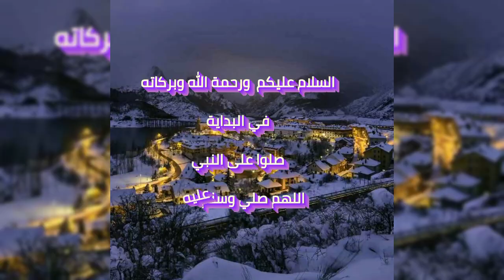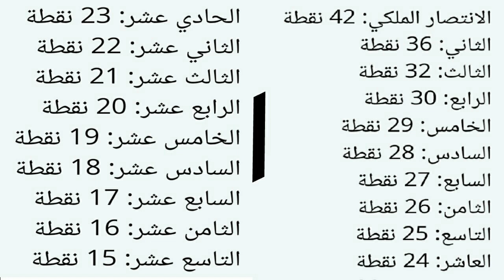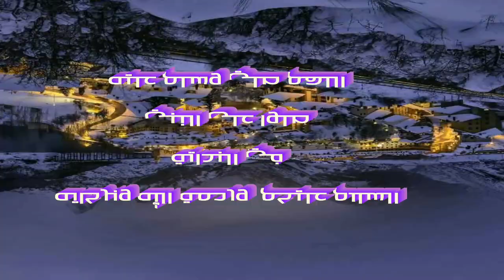كأس القلوب الجامحة - طريقة الحصول على سكن " لافلي " مجانا 😍🔥+ حقيبة ضهر😱 مجانا- فورتنايت -السيزون 5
كأس القلوب الجامحة - طريقة الحصول على سكن " لافلي " مجانا + حقيبة ضهر